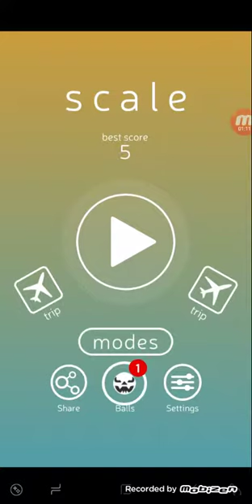Playing scale on android device|Ashton Lake